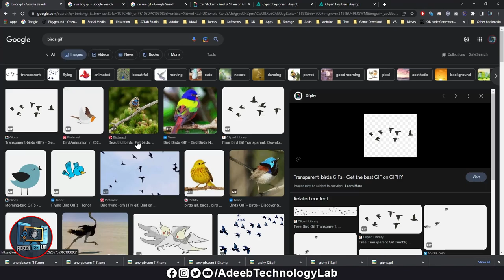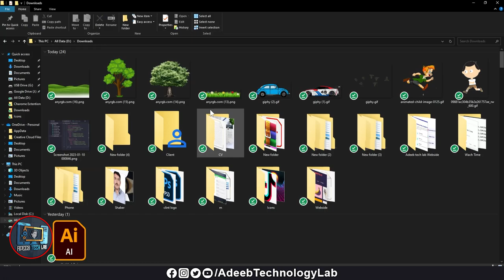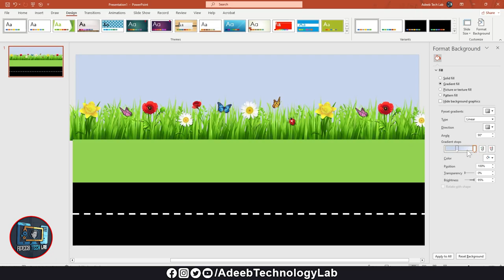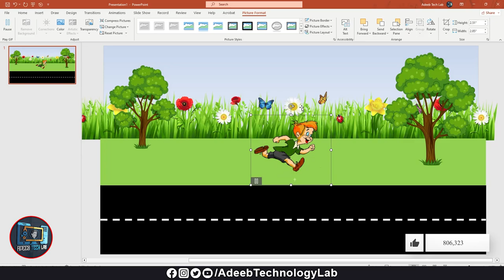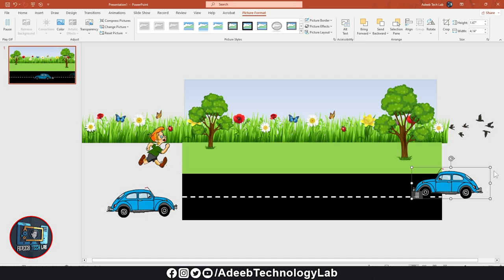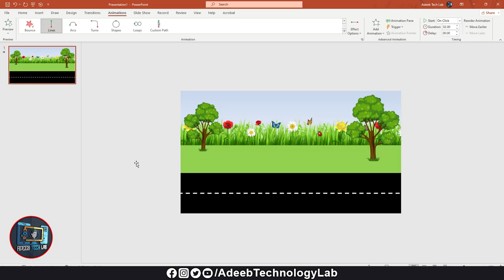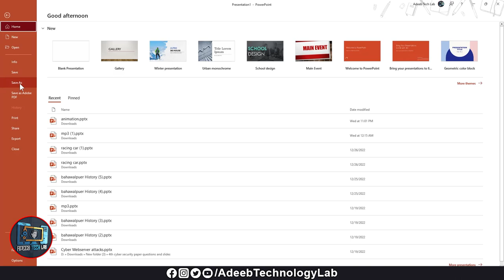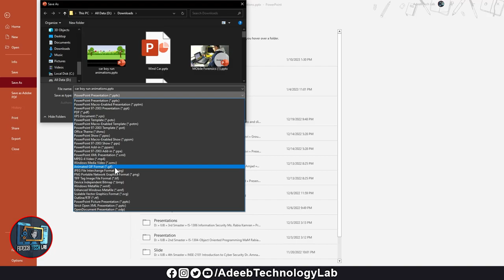Boy Run, Car Run, Birds Flying Animation in Microsoft PowerPoint || easy animation || hindi urdu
⇀⇀⇀⇀⇀Video-Description↼↼↼↼↼

⇘⇘⇘⇘⇘⇘⇘⇘⇘_/LINKS\_⇙⇙⇙⇙⇙⇙⇙⇙

                 Watching Videos

Microsoft PowerPoint is a great tool for creating animations. You can create animations of people running, cars driving, and birds flying with the help of built-in shapes, transitions, and animations.

For running people, you can draw a stick figure, then use the Motion Paths feature to make the figure move across the screen. You can customize the animation speed and the path of movement. You can also make the figure look more realistic by adding arms and legs.

For a car running, you can draw a car shape, then use the Motion Paths feature to make the car move across the screen. You can use the Spin Animation feature to make the car spin around in circles. You can also add other animations such as sparks coming out of the wheels or a smoke effect.

For a bird flying, you can draw a simple bird shape and use the Fly In Animation to make the bird appear on the screen. You can customize the path of movement and the animation speed. You can also make the bird look more realistic by adding wings and making them flap.

These are just a few examples of how you can use Microsoft PowerPoint to create animations. With a little bit of creativity, you can create all sorts of animations